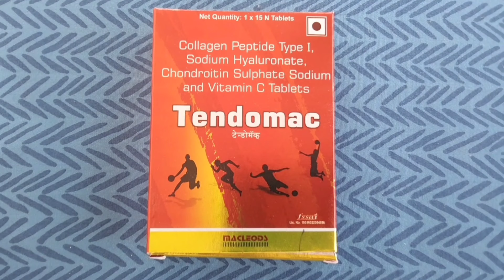citralka syrup telugu || disodium hydrogen citrate#kidneystone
ID: jyotshnayoutube@cm4